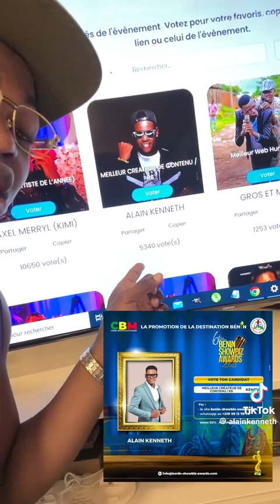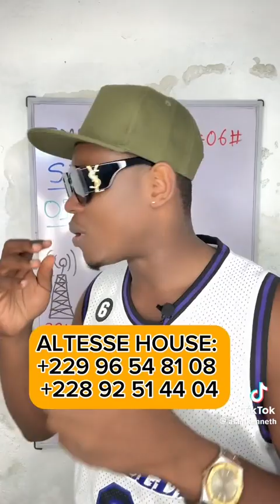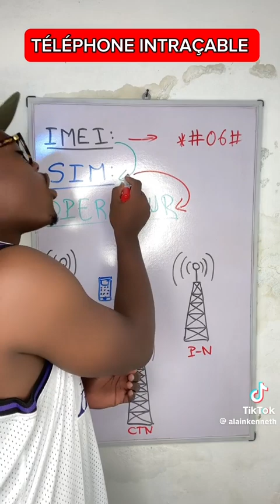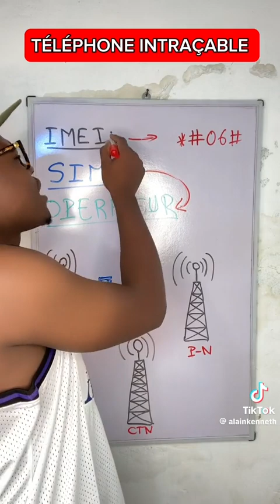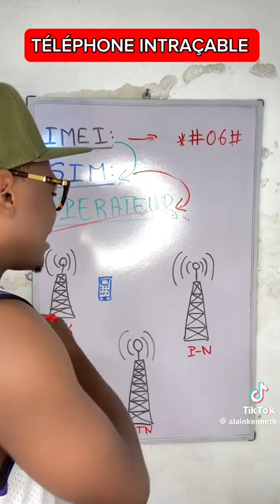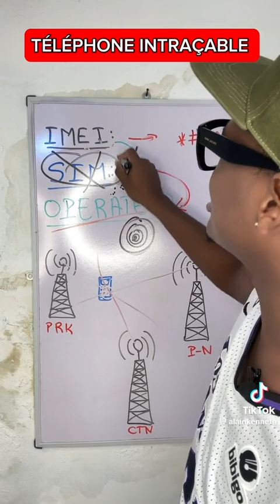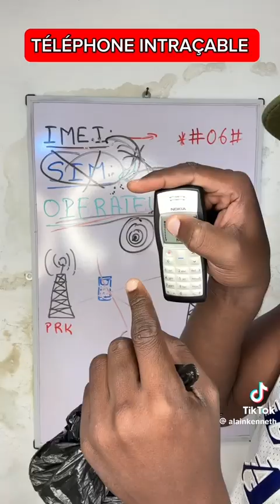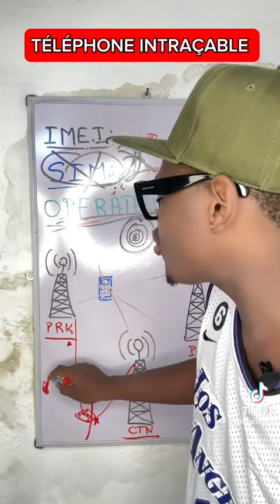Alain Kenneth: Voici quelques publications qui auraient compromis le Tik Tokeur (Vidéo 1)